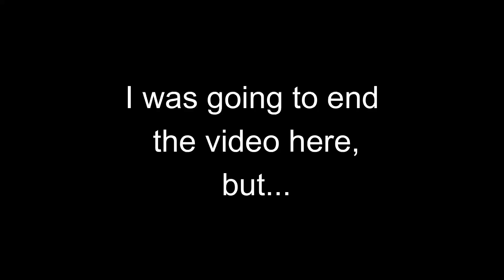WHAT HAPPENED To Our Barn Cat?!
It was a sad week around the farm...
Hopefully it will improve this coming week though!
Help support the farm and be the first one to receive farm updates!

Milking supplies
Milking pail
Teat dip cup
Pre and post teat dip
Strip cup
Milk strainer for mason jars
Kidding supplies
Gloves (I like to use pink)
Long gloves for going in (again I like pink)
Nose and throat clearer (these are way easier to clean then the bulbs and more effective)
Jumpstart energy for mom and kids just on case
I may earn a small amount from items purchased using links above but don't worry it doesn't cost you anything extra! Thank you!